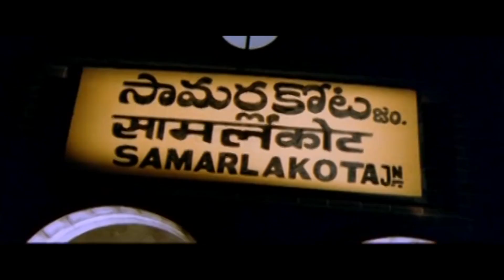Shafi Superb Entertaining Train Comedy Scene || Telugu Ammayi Movie Sceens || First Show Movies